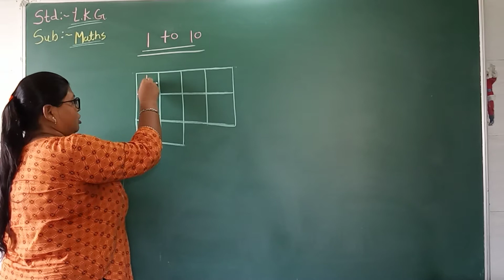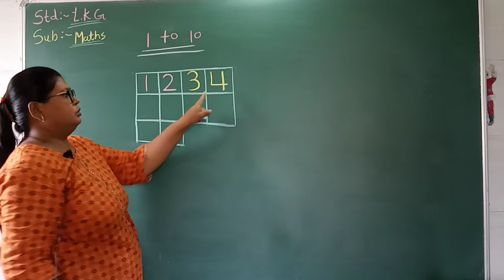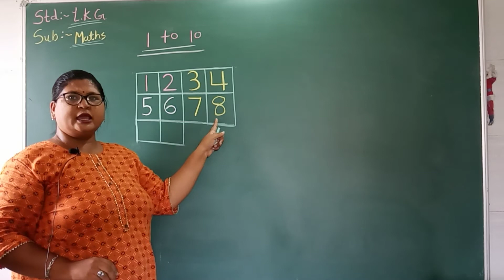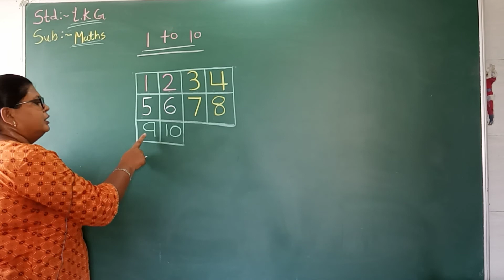LKG Maths 1 to 10 write